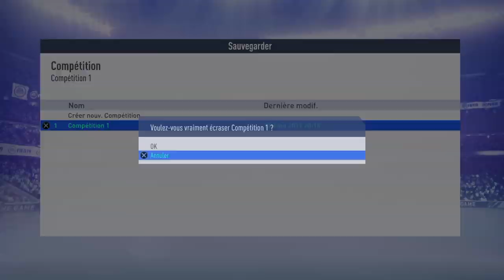Pronostic Ligue Hollandaise Saison 2019/2020 version FIFA 19